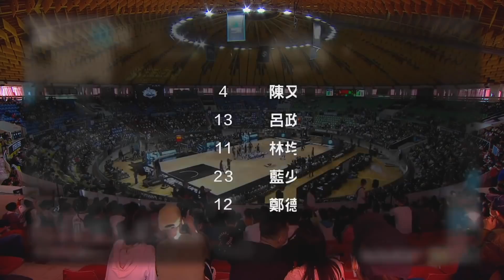【Full Game Highlights】Preseason Games 04｜福爾摩沙台新夢想家 vs 高雄鋼鐵人